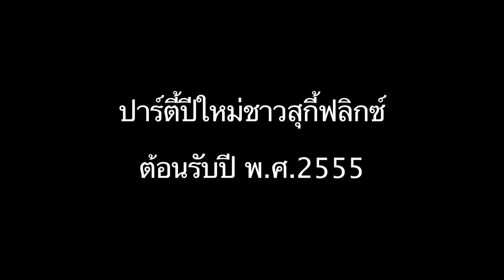ปีใหม่ชาวสุกี้ฯ2555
ปาร์ตี้เล็กๆแต่อบอุ่น สนุกสนาน